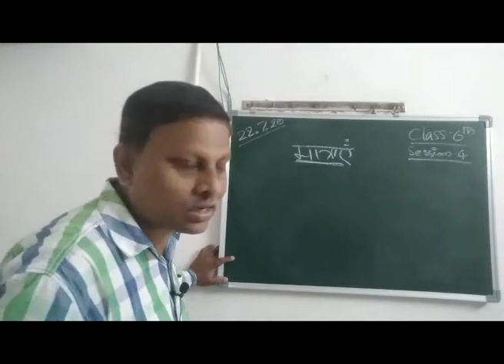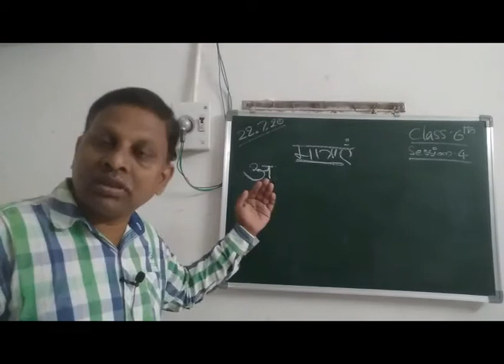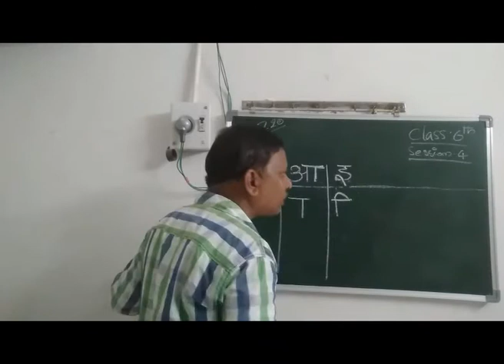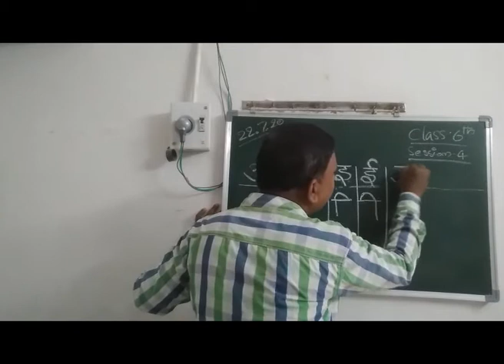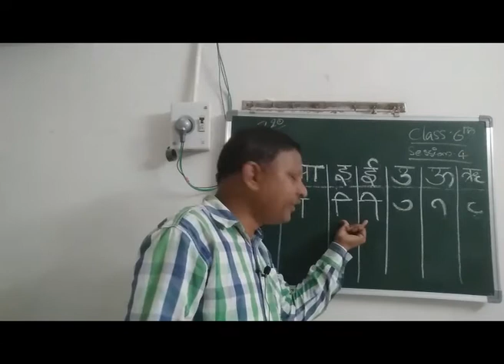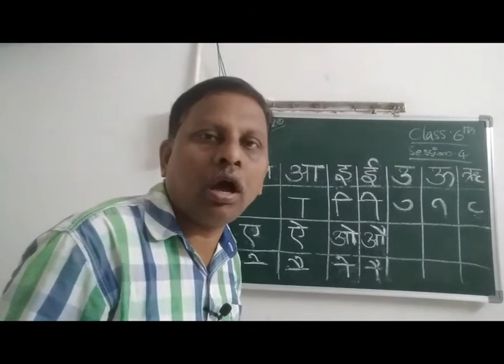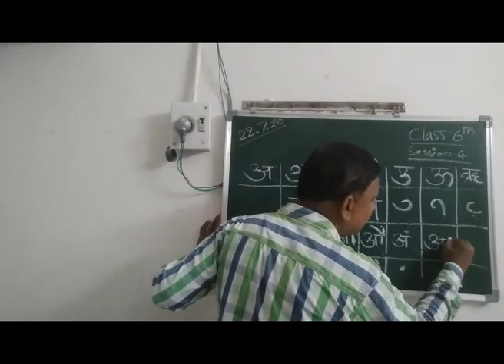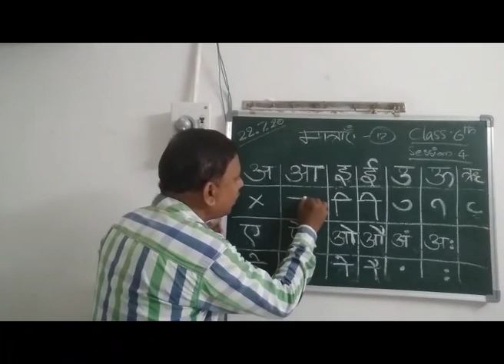6th hindi video 7